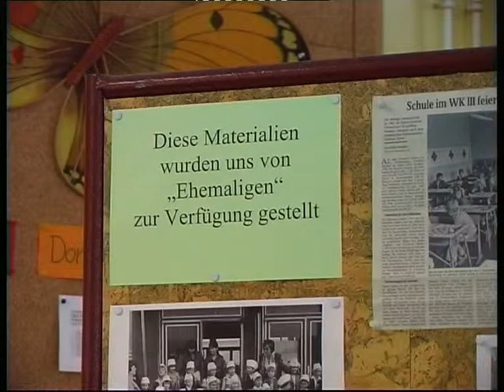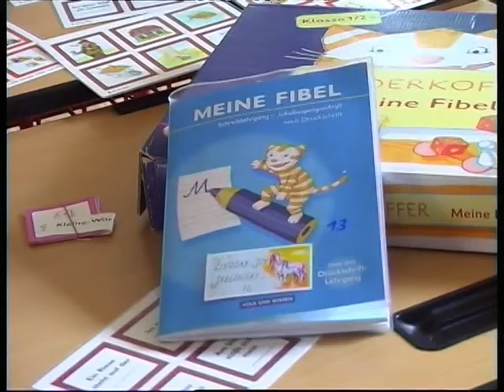Das halbe Jahrhundert ausgiebig gefeiert - ELSTERWELLE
Mit einem großen Fest sind am Samstag im Wohnkomplex III 50 Jahre Lindenschule gefeiert worden. Der Standort des Lehrgebäudes ist der einzige in Hoyerswerda, der noch so besteht, wie er vor einem halben Jahrhundert errichtet wurde. Angefangen hatte 1961 alles als Polytechnische Oberschule.